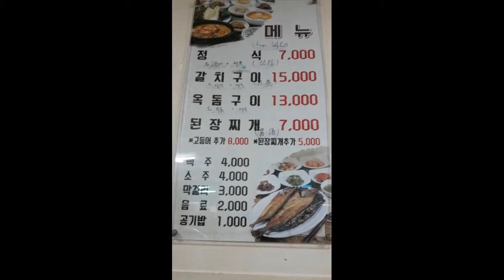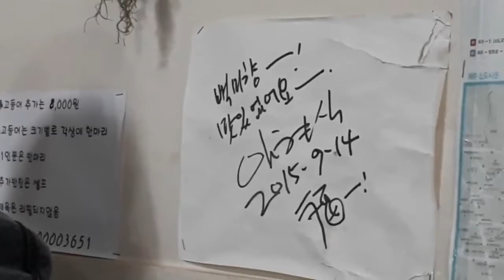제주 백리향 백반정식 갈치를 많이 주네요